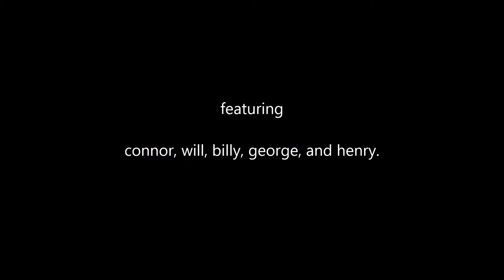sup fun at exmouth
the local lads having some fun doing a fitness session at orcombe point.

song: bring me your cup by the beautiful girls